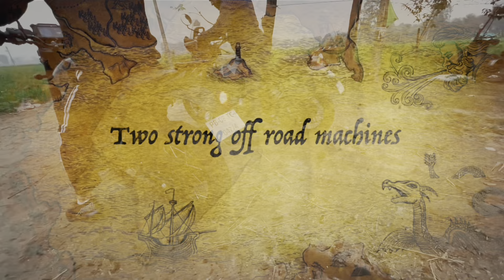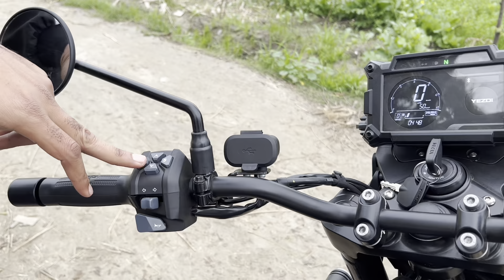Yezdi Adventure vs Royal Enfield Himalayan | Jabardast Takkar Hogi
Hello Friends , In this video we called our experts to take a ride and check both bikes in every aspect . Also ridden both bikes in tough area . Both bikes are good in terms of performance ,